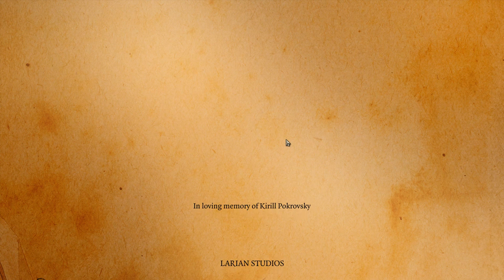Divinity: Original Sin Enhanced Edition part 71: The Final Battle Void Dragon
Let's play Divinity: Original Sin Enhanced Edition.
Walkthrough of Divinity: Original Sin Enhanced Edition.